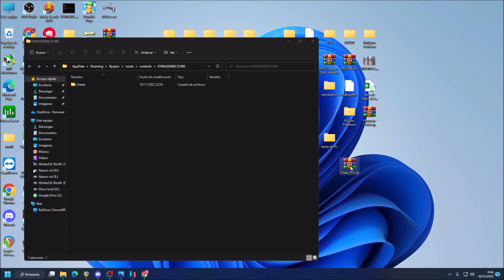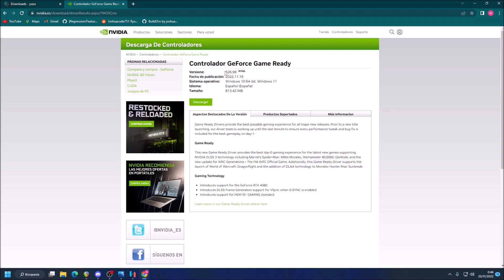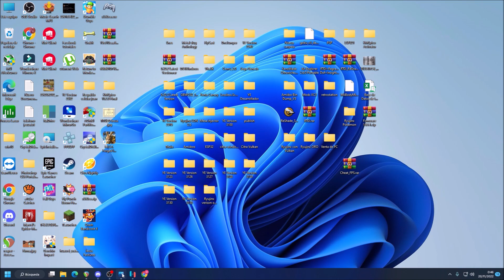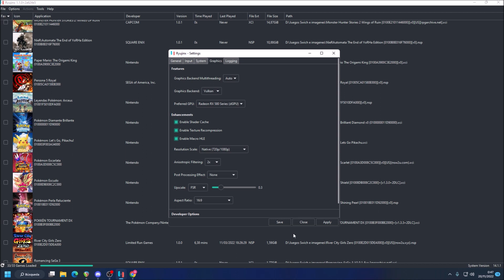RYUJINX NUEVA VERSION DE ORO + CHEATS DE FPS + JUGAMOS EN UNA GTX 750 TE ENSEÑO COMO